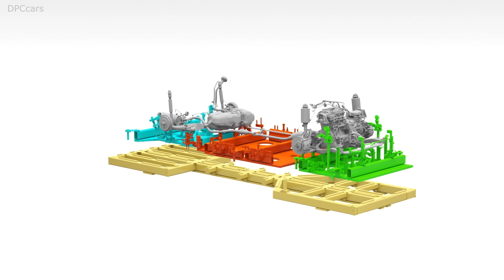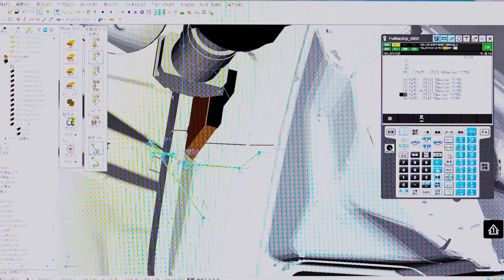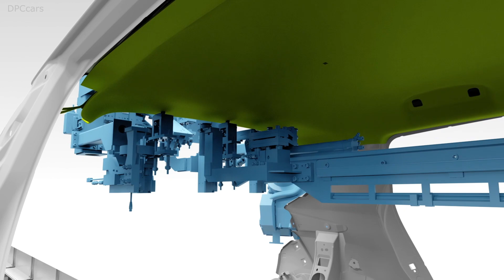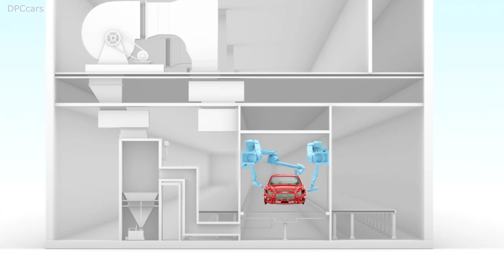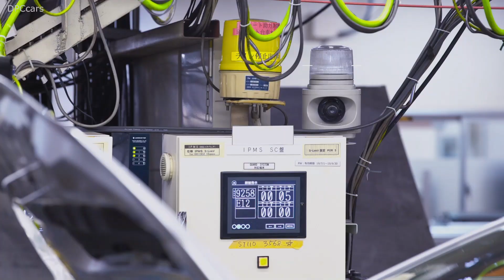Nissan Intelligent Factory in Tochigi Japan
Building the future of mobility

Nissan’s next generation of cars will be electrified, intelligent and connected. This adds new complexity to design and construction, requiring major advancements in production engineering.

One such advancement is the “universal powertrain mounting system” developed by Nissan’s Production Engineering Research and Development Center.

Mounting powertrains in cars is a lengthy process and strenuous work for assembly line staff, who must install multiple components in sequence. Nissan’s new system uses an automated pallet to mount the entire powertrain at once. The system measures the car’s dimensions in real time during mounting, and the pallet makes micro-adjustments accordingly. This ensures that powertrains are installed to within a small fraction of a millimeter’s accuracy.

The new system is also highly adaptable. The same pallet can mount three types of powertrains (internal combustion engine, e-POWER and pure electric), and can assemble and mount 27 different powertrain module combinations.

Bringing craftsmanship to robots

Nissan has developed certain specialist skills and processes that, until now, could only be performed by trained craftspeople. Through an intensive collaborative process, Nissan’s craftspeople and engineers have digitized parts of these delicate processes and “trained” robots to perform them around the clock. This will allow the craftspeople to focus on new, unexplored areas of expertise.

One example of a task that can now be automated is sealing – applying a paste-like material to seams around the vehicle body to prevent water intrusion.

Sealing is generally done by experts, as the necessary dexterity and speed can be acquired through training but isn’t easy to replicate. In addition to automating the process of applying sealant, Nissan’s engineers analyzed the precise movements and gestures of trained workers when smoothing and finishing sealant, and calculated the pressure applied at each stage. Next, they converted this information to instructions for robots and made further refinements through extensive trial and error.

As a result, robots can now apply and finish sealant quickly and precisely along even the most complex of seams.

Making better workplaces with robots

Robots can now perform certain strenuous tasks efficiently, freeing workers to perform more valuable jobs elsewhere on the line. This also improves ergonomics, making factories easier places to work.

One example is the installation of a headliner, the overhead layer of material on the inside of a car’s roof.

Workers must enter each vehicle’s cabin to perform this physically demanding job. The task has become even harder as cars come with more connected features, adding to the number of devices in and around the headliners.

Nissan’s solution is to use robots to insert the headliner through the front of the vehicle and then fasten it. Sensors monitor changes in pressure and use a proprietary logic system to determine when the clips have snapped securely into place.

Lower environmental impact

Nissan is also working to reduce the environmental impact of building cars. Changes in the painting process are especially noticeable.